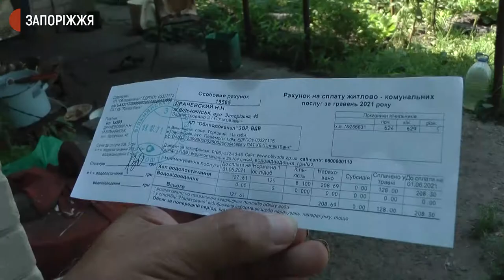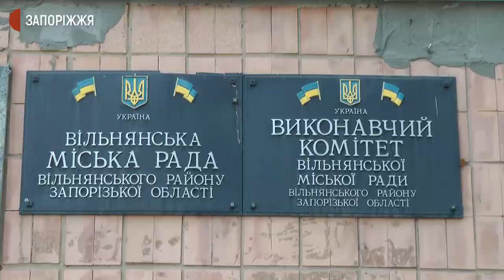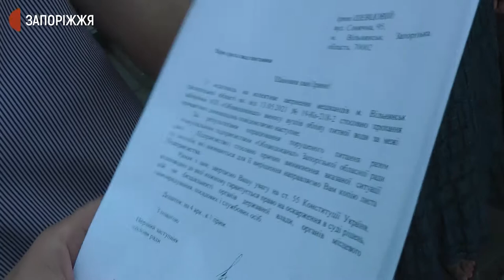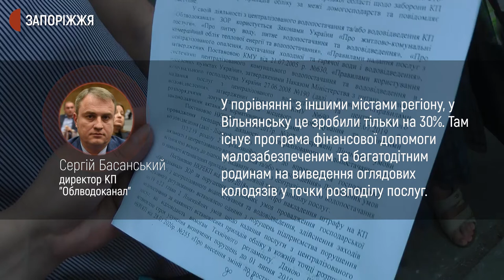На Запоріжжі мешканці приватних будинків скаржаться на "Облводоканал" | Новини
Заборонити комунальному підприємству “Облводоканал” змушувати  жителів приватного сектору виносити прилади обліку питної води та водогінні колодязі за межі будинків. З цією вимогою звернулися вчора, 12 липня, до місцевої влади жителі Вільнянська. Про що домовилися — знають журналісти Суспільного.